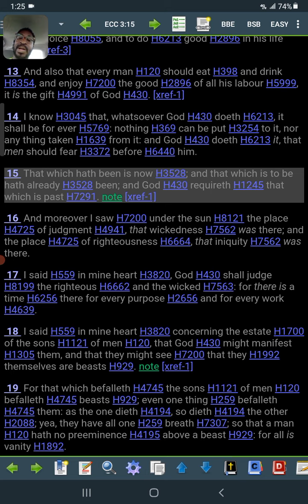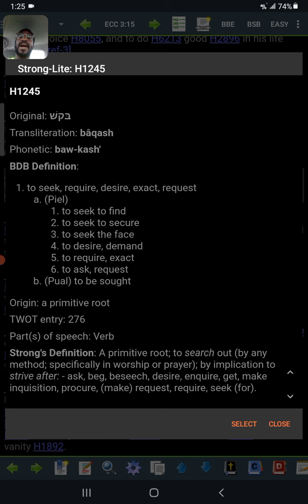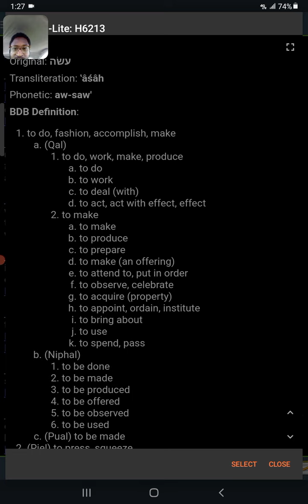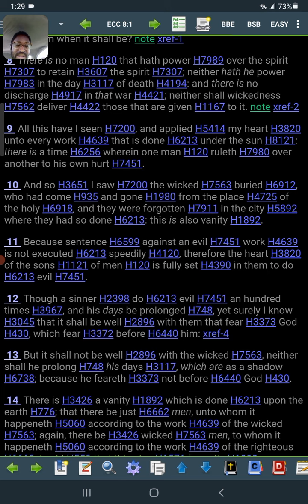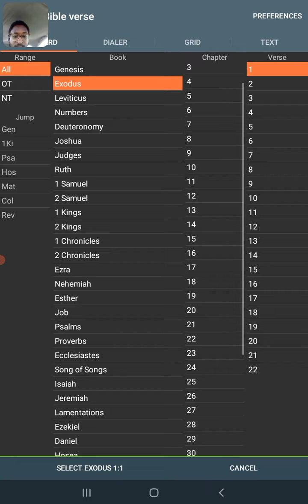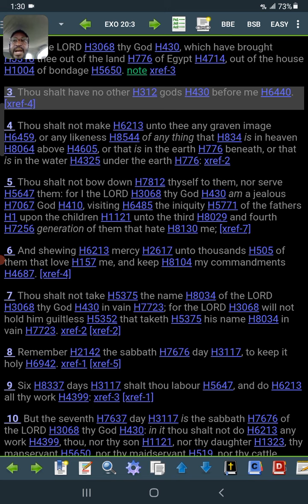Lunch break precepts #27